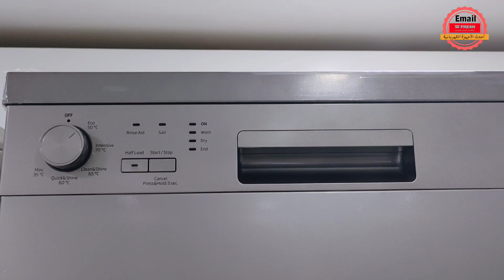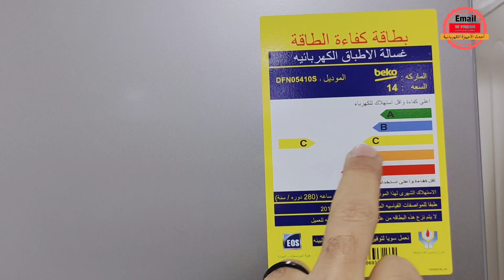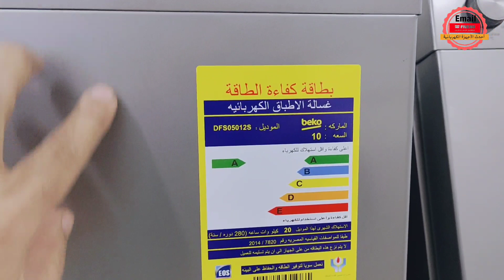غسالة اطباقbeko أسوأ عيوب غسالة اطباق بيكو ومميزاتها واسعارها (بيكو14فرد)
تجربتي مع غساله اطباق بيكو١٤فرد ومميزاتها وعيوبها واسعارها
ريفيو كامل عن غسالة اطباق بيكو